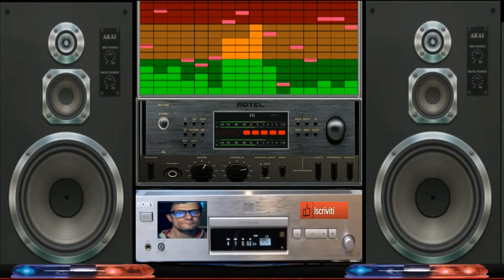GIovanni Mauri Trance State Satanic Megavatt Vst Dune 3.2 episode 5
vst usato per composizione vst Dune 3,2
nome del brano GIovanni Mauri  Trance State Satanic Megavatt